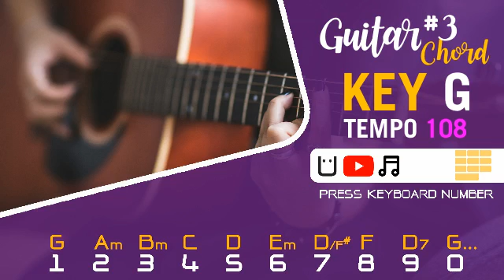Guitar chord#3 strum Key G tempo 108 - play with keyboard numbers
G [0:15]  *  Am [0:30]  *  Bm [0:45]  *  C [1:00]  *  D [1:15]  *  Em [1:30]
D/F # [1:45]  *  F [2:00]  *  D7 [2:15]  *  G.. [0:00]

ยินดีต้อนรับสู่ช่อง U Play Music  ใช้ตัวเลขบนแป้นพิมพ์คอมพิวเตอร์ 0 - 9 และ mouse เพื่อเล่นเครื่องดนตรีบน Youtube กรุณาสมัครสมาชิกและกดกระดิ่งเพื่อไม่ให้พลาดเครื่องดนตรีใหม่ๆ

Welcome! to "U Play Music chanel" Use your 0 - 9 computer keyboard numbers and mouse to play interactive on YouTube instrumental. Let's enjoy the music on youtube.

0:00   0 = G...[hold]
0:15   1 = G
0:30   2 = Am
0:45   3 = Bm
1:00   4 = C
1:15   5 = D
1:30   6 = Em
1:45   7 = D/F #
2:00   8 = F
2:15   9 = D7